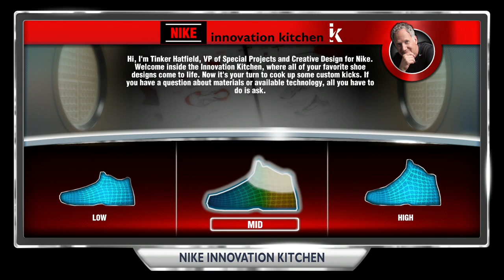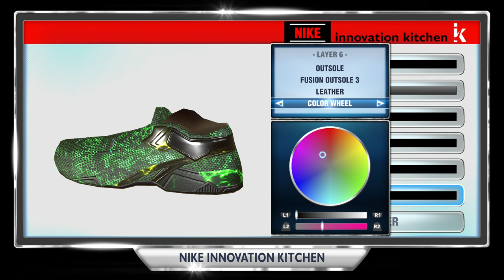MyPlayer in NBA 2k14 (PS4) part 51:NBA Finals game 4 (Making my shoes!)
This is game 4 of the NBA Finals against the Heat in NBA 2k14 with live commentary.